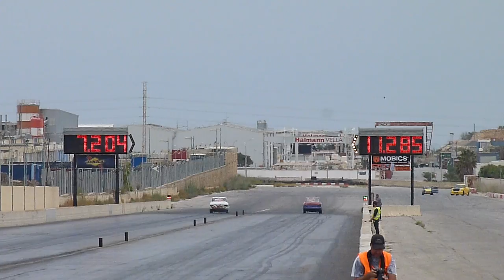May 2017 QTM Day 3 Run 55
14th May 2017 - Day 3 of the Second Quarter Mile Weekend (The Battle For The Crown Event) for the 2017 Championship.